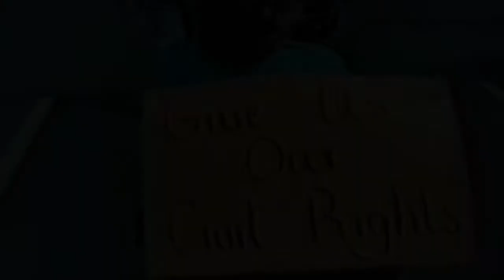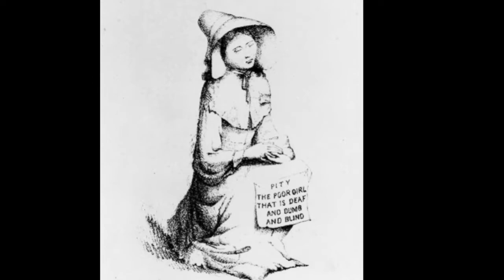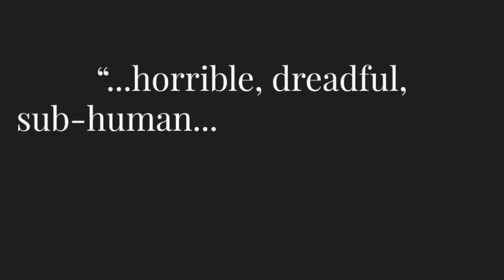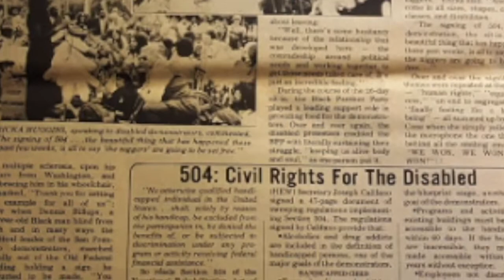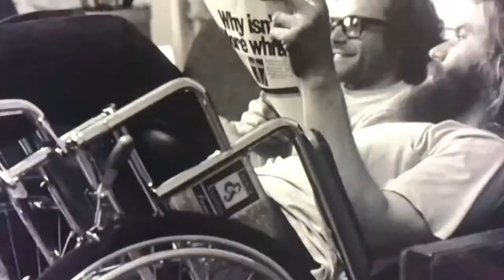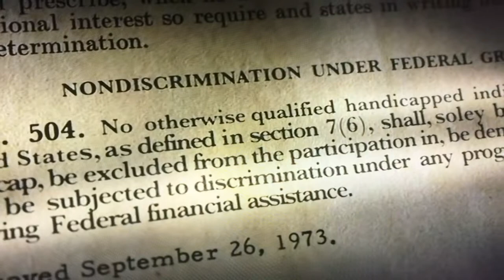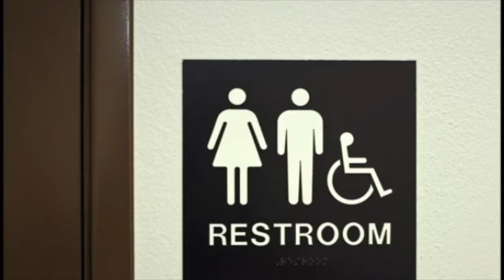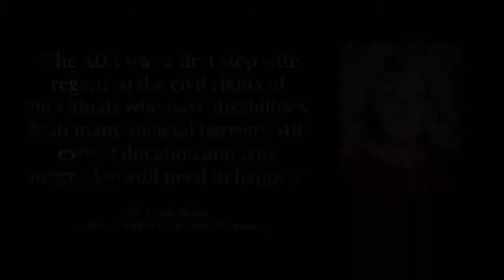Celebrating 30 Years of the ADA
Produced by Sruthi Subramanian
Mounds View High School
Special thanks to Erin Anderson for her guidance and support.